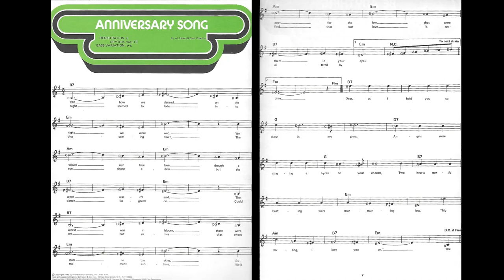ANNIVERSARY SONG - Al Jolson - Saul Chaplin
Piano VIRTUOSO style. Harry Völker
Basic sheet music: 2 possibilities
1) Facebook Harry Völker